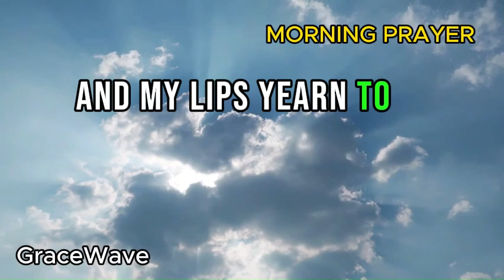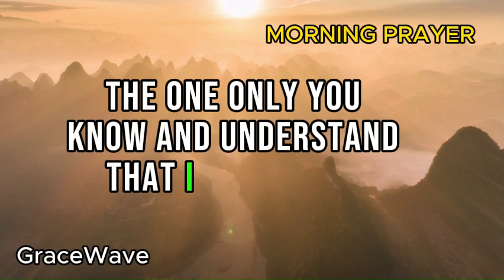A Morning of Gratitude and Surrender | A Prayer for Guidance and Blessings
Step into a moment of warmth as we begin the day with a heartfelt prayer. Join me in expressing gratitude to our wonderful Father for the tender touch of His love, evident in the gentle rays of the morning sun. This prayer is a journey of thanks, acknowledging the blessings of a secure roof, the presence of loved ones, and the divine guidance shaping our lives. Let's surrender our plans, doubts, and actions to His mighty hands, seeking His presence in every moment. May this prayer bring peace, patience, and strength for a day guided by His grace.